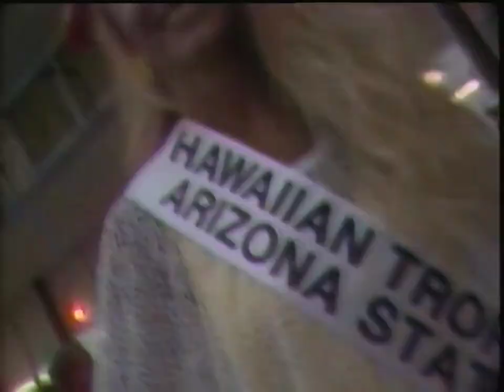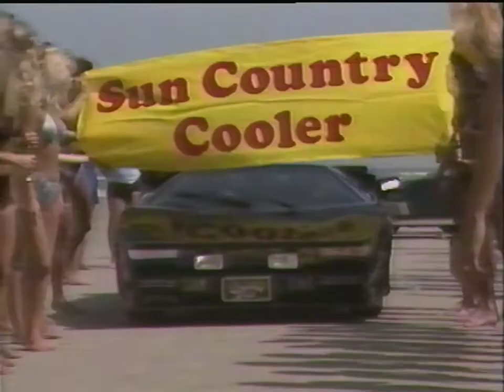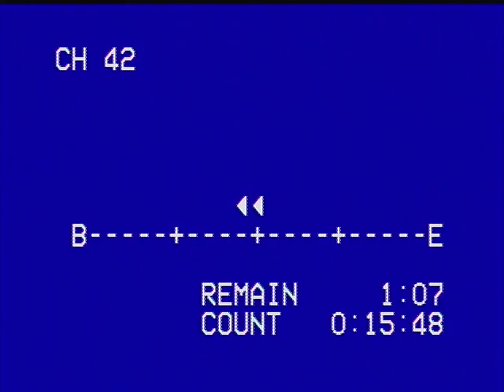Hawaiian Tropic Swimsuit Models - 1989 60P VHS Tape - A Sports Fan's Guide to Swimsuits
"Special thanks to Hawaiian Tropic for their beautiful girls"
A short but sweet VHS entry from the 80s for your viewing pleasure.

POG TV